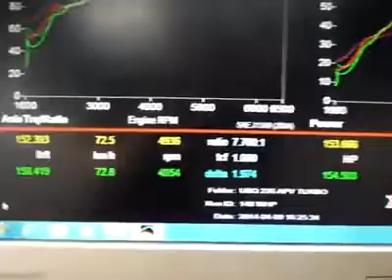SpeedLab turbocharged Suzuki APV!